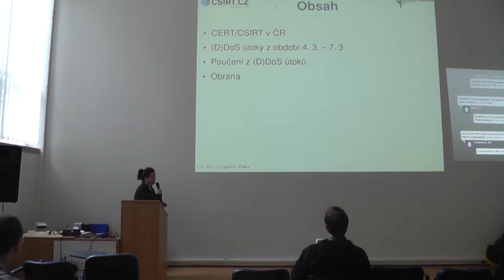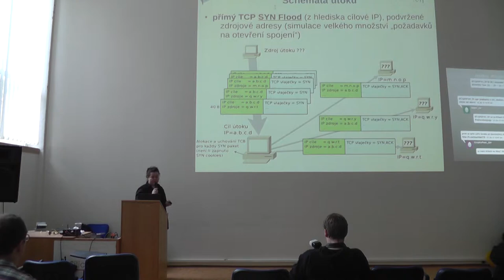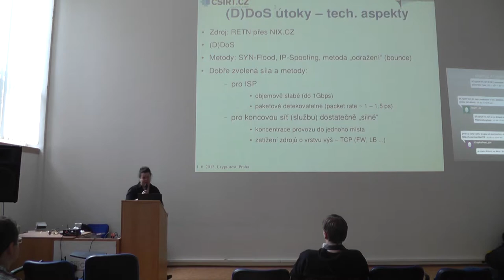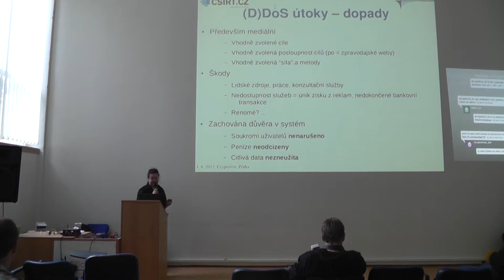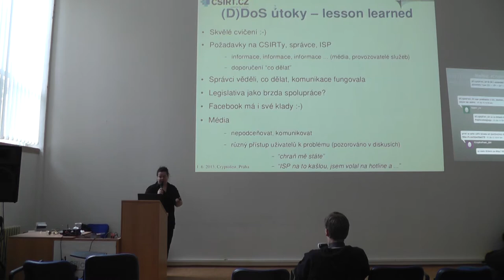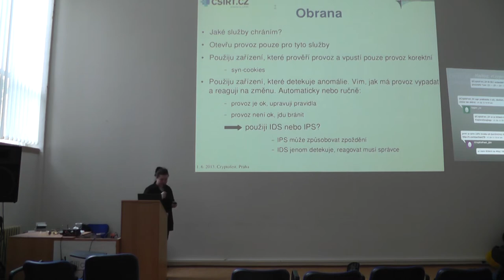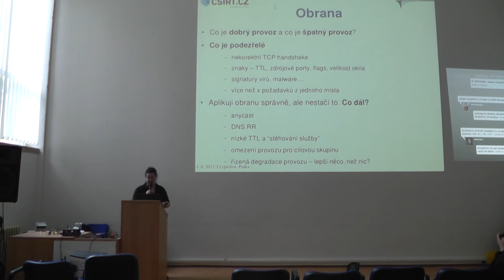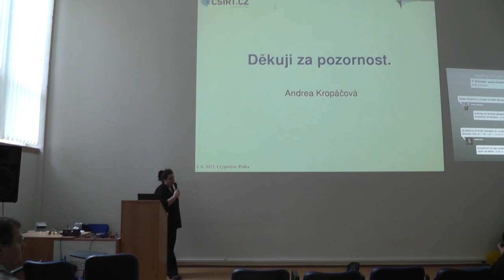DDoS útoky (Andrea Kropáčová)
Přednáška Andrey Kropáčové (CESNET) o DDoS útocích z konference CryptoFest 2013.